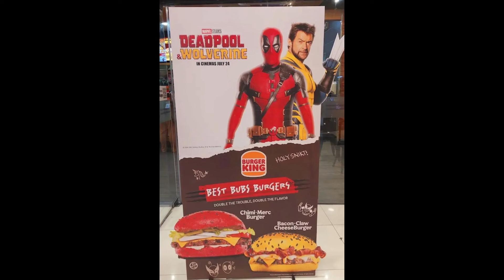¿Solo fanservice? | OPINIÓN, comentarios sobre Deadpool y Wolverine SIN SPOILERS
Ya he visto Deadpool y Wolverine  y aquí mi opinión/reseña sincera sin spoilers